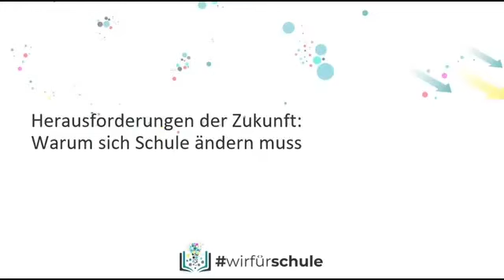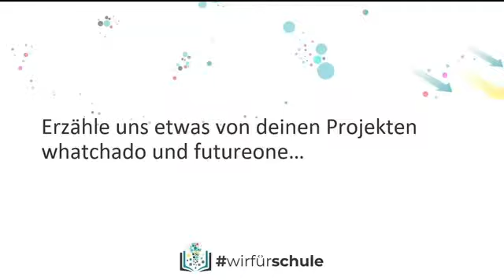wirfürschule | Zukunftsrat 2021 - Vision & Kritik mit Ali Mahlodji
Ali Mahlodji hat unsere Zukunftsratsitzung zum Thema Vision & Kritik als Impulsgeber bereichert. Er ist Gründer der Plattform whatchado und Mutmacher für die Generation Global.